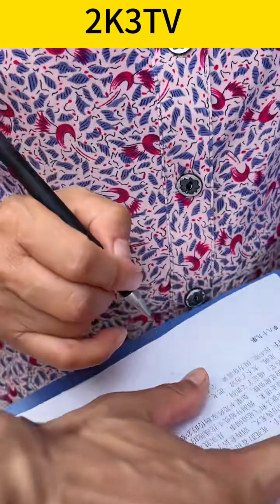尊重是相互的